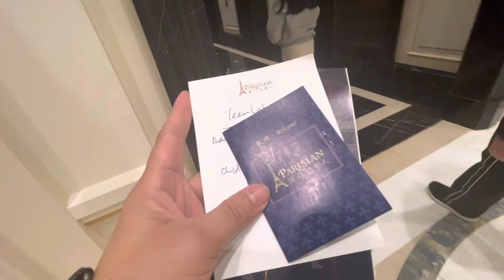Visit Macau in 2 Days